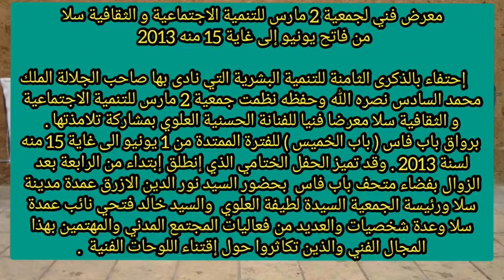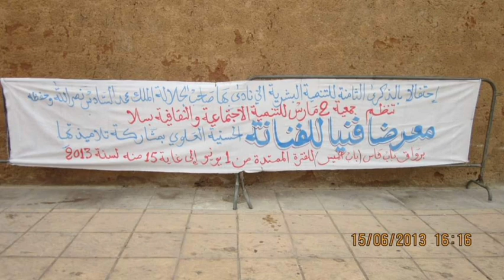Exposition d'arts Ass 2 Mars au Musée Bab Fès Salé معرض لوحات فنية لجمعية مارس بمتحف باب فاس بسلا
معرض فني لجمعية 2 مارس للتنمية الاجتماعية و الثقافية سلا
من فاتح يونيو إلى غاية 15 منه 2013
     إحتفاء بالذكرى الثامنة للتنمية البشرية التي نادى بها صاحب الجلالة الملك محمد السادس نصره الله وحفظه نظمت جمعية 2 مارس للتنمية الاجتماعية و الثقافية سلا معرضا فنيا للفنانة الحسنية العلوي بمشاركة تلامذتها .
 برواق باب فاس ( باب الخميس ) للفترة الممتدة من 1 يونيو الى غاية 15 منه لسنة 2013 . وقد تميز الحفل الختامي الذي إنطلق إبتداء من الرابعة بعد الزوال بفضاء متحف باب فاس  بحضور السيد نور الدين الازرق عمدة مدينة سلا ورئيسة الجمعية السيدة لطيفة العلوي  والسيد خالد فتحي نائب عمدة سلا وعدة شخصيات والعديد من فعاليات المجتمع المدني والمهتمين بهذا المجال الفني والذين تكاثروا حول إقتناء اللوحات الفنية  .